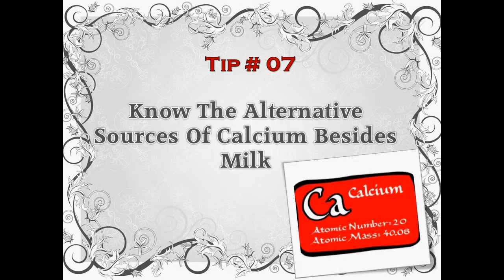vegetarian diet plan weight loss | unique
vegetarian diet plan for weight loss and muscle gain
vegetarian diet plan for weight loss in a week
fruit and veggie diet plan weight loss
vegetarian diet plan weight loss 7 days
daily vegetarian diet plan weight loss
3 days vegetarian diet plan weight loss
vegetarian diet plan to lose weight in 10 days
free vegetarian diet plan weight loss indian diet
daily indian vegetarian diet plan for weight loss
vegetarian diet plan weight loss free
vegan diet plan weight loss free
vegetarian diet plan for weight loss in 7 days
indian vegetable diet plan for weight loss
vegetarian diet plan for weight loss 1200 calories
vegetarian diet plan for weight loss fast
vegetarian diet plan for weight loss pdf
high protein indian vegetarian diet plan for weight loss
free high protein vegetarian diet plan for weight loss
7 days diet plan for weight loss vegetarian in hindi
indian vegetarian diet plan for weight loss pdf
indian vegetarian diet plan for weight loss 1200 calories
low calorie indian vegetarian diet plan for weight loss
vegetarian diet menu plan weight loss
vegan diet meal plan weight loss
free vegetarian diet meal plan weight loss
indian vegetarian diet meal plan for weight loss
non vegetarian diet plan for weight loss
indian non vegetarian diet plan for weight loss
7 days diet plan for weight loss non vegetarian indian
low carb vegetarian diet plan weight loss
low calorie vegetarian diet plan for fast weight loss